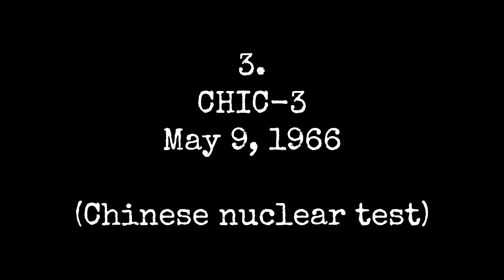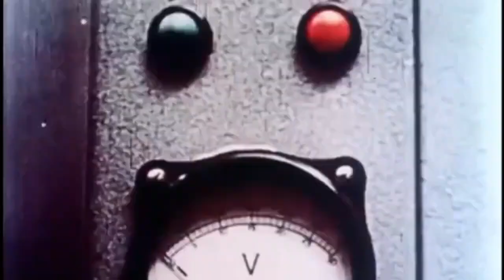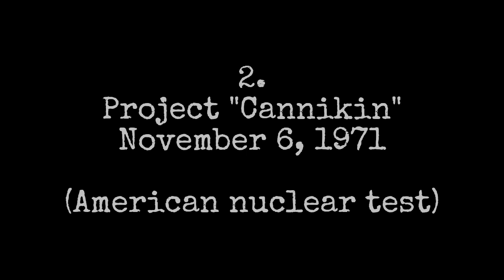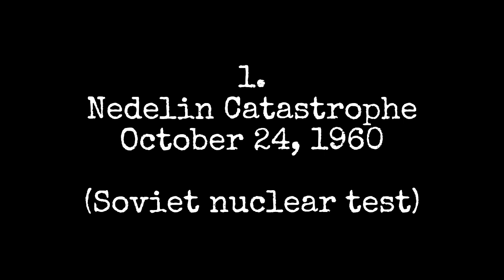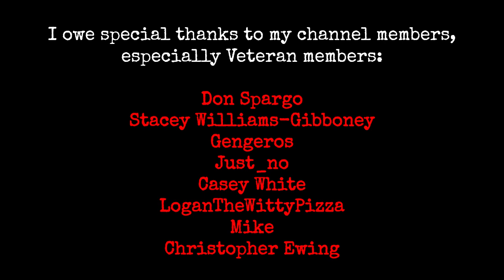3 Scariest Nuclear Weapons Test Videos (Vol. 4)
These 3 nuclear weapons test videos are some of the scariest nuclear weapons test videos caught on camera. They include a Soviet nuclear weapons test video / Russian nuclear test video (Nedelin catastrophe video), a nuclear weapons test video of an American underground nuclear test video (Project Cannikin), and a Chinese nuclear test video (Chinese hydrogen bomb test). The dates/ sources for these nuclear weapons test videos / nuclear test videos are found below.

Scariest nuclear weapons test video 3. Nuclear test video of China's first hydrogen bomb nuclear test, 1966
Scariest nuclear weapons test video 2. Underground nuclear test video of US Project Cannikin, 1971
Scariest nuclear weapons test video 1. Soviet / Russian nuclear test results in Nedelin catastrophe, 1960